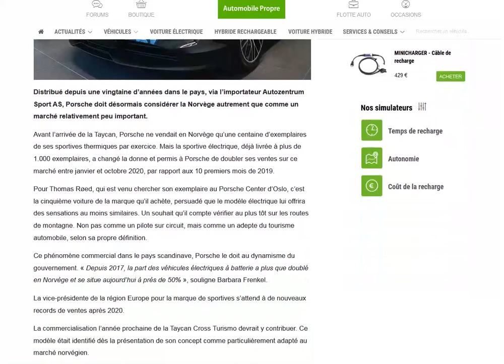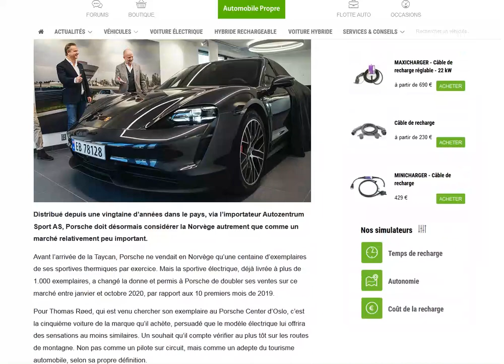La Porsche Taycan plait bien aux Norvégiens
Et c'est Porsche qui tire son épingle du jeu avec des chiffres de ventes plus que doublés !